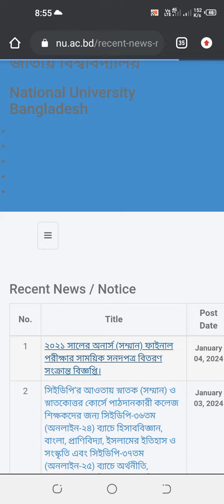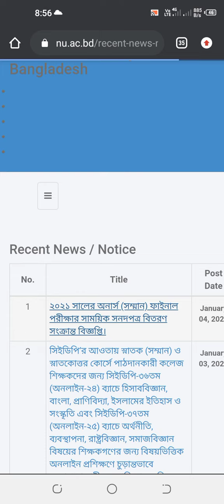২০২১ সালের অনার্স ৪র্থ বর্ষের সনদ পত্র বিতারণ শুরু। honours 4th year update notice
২০২১ সালের অনার্স ৪র্থ বর্ষের সনদ পত্র বিতারণ শুরু। honours 4th year update notice

অনার্স ৪র্থ বর্ষ ফাইনাল পরীক্ষার রেজাল্ট ২৫ নভেম্বর। honours 4th year result । ৪র্থ বর্ষ রেজাল্ট কবে
অনার্স ৪র্থ বর্ষের রেজাল্ট কবে দিবে। Honours 4th Year Result kobe -2023 ।  Honours 4th Year Result 2017-18 ।  NU Result

online help 28 honours 4th year Result
online help nu update Result

অনার্স ৪র্থ বর্ষের রেজাল্ট ২০২২,
অনার্স ৪র্থ বর্ষের রেজাল্ট বের করার নিয়ম,
অনার্স ৪র্থ বর্ষের রেজাল্ট ২০২৩ কবে দিবে,
অনার্স ৪র্থ বর্ষের রেজাল্ট ২০২৩,
অনার্স ৪র্থ বর্ষের রেজাল্ট কবে দিবে,
জাতীয় বিশ্ববিদ্যালয় অনার্স ৪র্থ বর্ষ রেজাল্ট পুনঃনিরীক্ষণ,
অনার্স ৪র্থ বর্ষের ফলাফল 2023 সেশন 2018-19,
অনার্স রবর্ষের রেজাল্ট ২০২৩,
অনার্স ৪র্থ বর্ষের রেজাল্ট,
Honours 4th year result kobe 2023 time,
Honours 4th year result kobe 2023 link,
Honours 4th year result kobe 2023 date,
honours 4th year result 2014 published date,
honours 4th year result session 2010 11 published date,
honours 4th year result sms,
honours 4th year routine